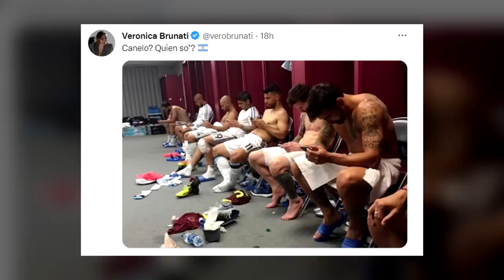BREAKING: 3 Pinoy bumida sa Thailand! Mga kalaban BAGSAK | Maidana pinagtanggol si Messi kay Canelo